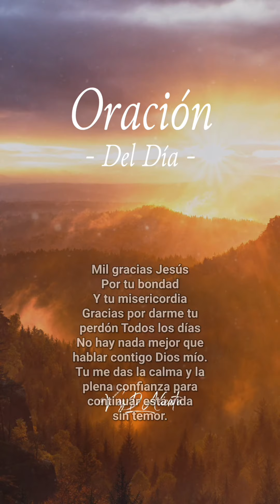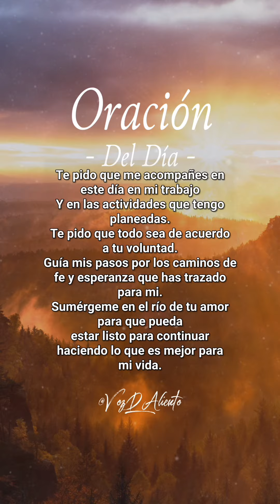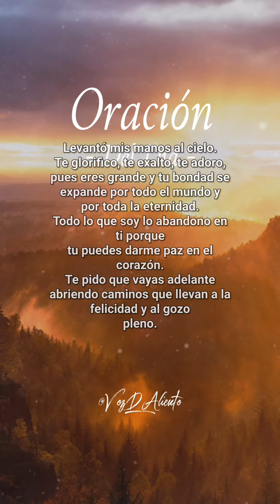🙏 Oración de la Mañana ☀️